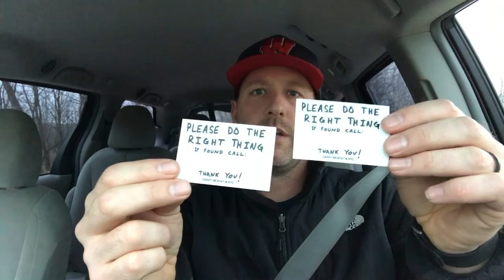I Hate You, Root River!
Once again, my attempt to catch a trout or salmon (the specific species of fish I was targeting this weekend was a steelhead which is also a rainbow trout or vice versa) was unsuccessful.

I made a video instead because there's a few other things I wanted to talk about. I now have a video on YouTube with one million views.  It's not on this channel, but a Tips4Running video about Building Running Stamina has over 1,000,000 views.  That's crazy!

The other thing is Casey Neistat sent me a package filled with cool stickers.  I got two two dollar bill stickers, an American Flag, a Land o' Lakes Butter Sticker, and some "Do the right thing" Stickers that I should put my name on.

That's about it.  Take care - Tiefsa.